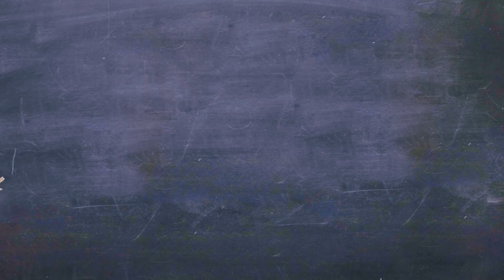피자 파스타 만들기 주방 놀이 취향저격 캐리 요리사! | 장난감탐구생활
캐리 요리사와 함께하는 꾸욱 눌러 쉽게 만드는 피자 파스타 요리!
친구들의 취향에 딱 맞는 음식을 만들어요!
캐리요리사와 플레이도우만 있으면 뚝딱!

그럼, 친구들 놀이 시작💗